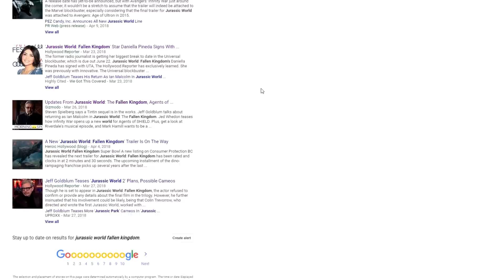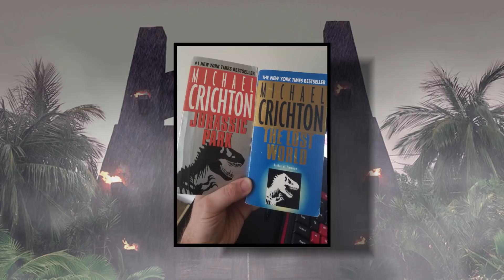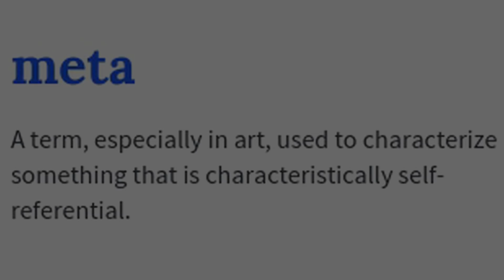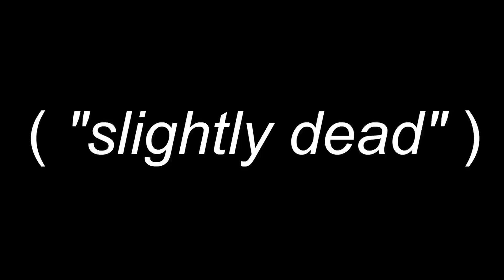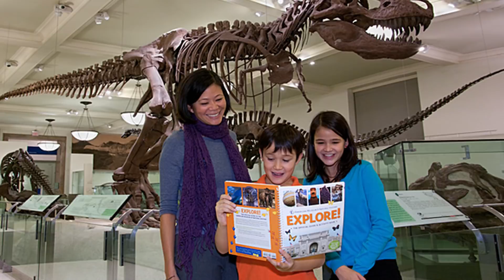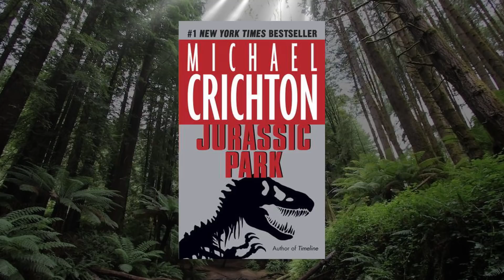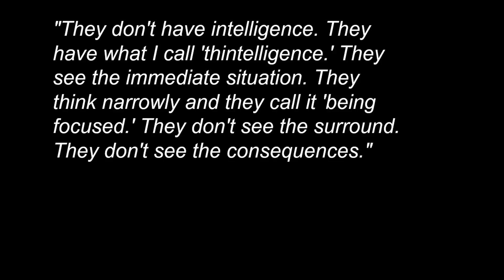What Would Michael Crichton Think Of Jurassic World?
In this video, I go into detail on one of the biggest questions that people have asked themselves about the new Jurassic World movies. What Would Michael Crichton Think Of Jurassic World? I cover this topic in full by referencing not only The Lost World and Jurassic Park by Michael Crichton, but also his work on Westworld, the meta commentary in his novels and even the history of the original book and how the story of Jurassic Park was initially shaped. I hope you all enjoy this one. We'll be getting a Jurassic World Novel soon, so I think its time we dived back into Crichton before the new material :)